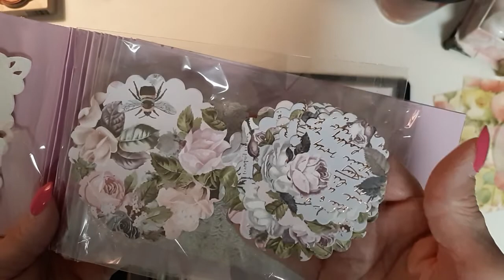Entries #42 & 43 plus Happy Mail